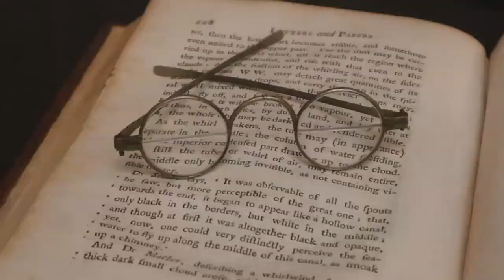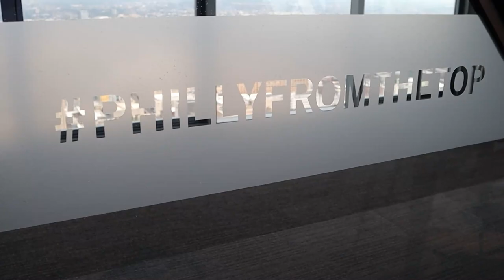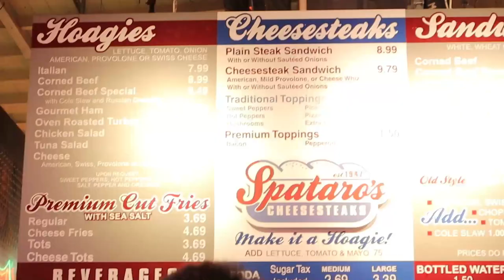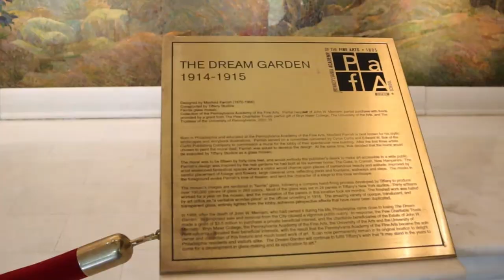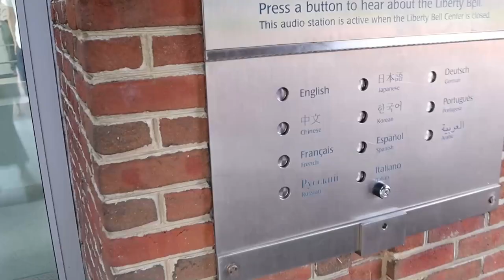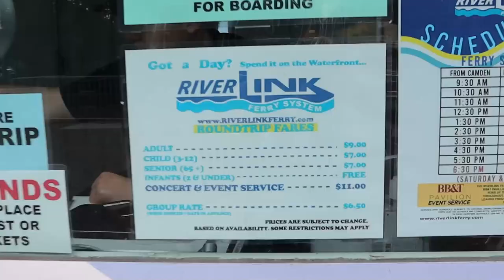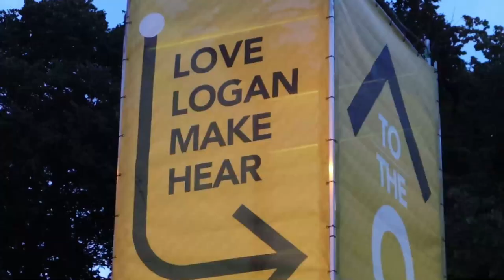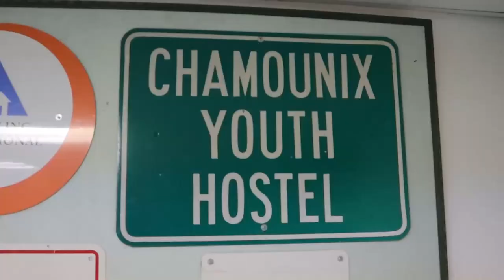Weekend in Philadelphia on a $150 budget! Day 1 survival! Top free attractions, craft beer & history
This is my first video in the "travel on the budget" series. This time I am visiting Philadelphia, PA where I tend to spend an entire weekend with only $150 in my pocket. This will include lodging, entertainment, food and so much more!!! Traveling is possible on a tiny budget and I want to prove it to you. Travel! It changes your world!!!